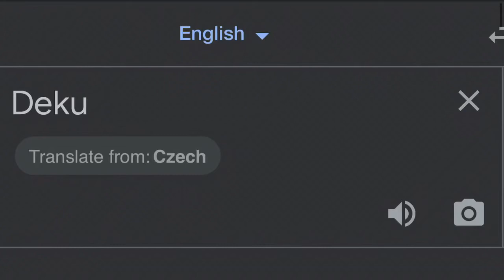Deku: Italian Edition